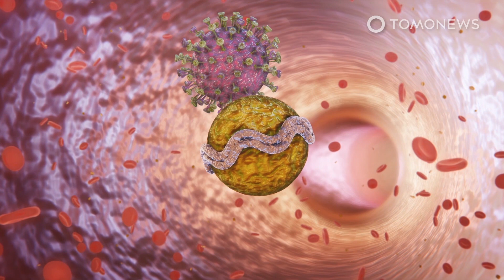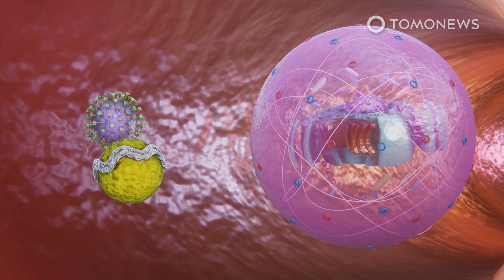Virus Corona Lebih Berbahaya untuk Penderita Diabetes dan Penyakit Jantung, Mengapa? - TomoNews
BEIJING — Penderita diabetes dan penyakit jantung diyakini memiliki kemungkinan yang lebih besar untuk meninggal jika terinfeksi virus corona. Sekarang, para peneliti di China sudah menemukan alasannya.

Ahli biologi molekuler di Akademi Ilmu Kedokteran Militer China telah menemukan alasan mengapa pasien COVID-19 dengan penyakit jantung dan diabetes cenderung menderita komplikasi serius.

Virus corona SARS-CoV-2 dilapisi dengan protein spike. Protein ini memiliki pengikat reseptor yang digunakan virus corona untuk membongkar reseptor sel ACE2 sebelum menembus membran seluler.

Protein spike terdiri dari dua bagian, yaitu subunit satu dan subunit dua. Subunit 1 dari SARS-CoV-2 mengikat kolesterol dan mungkin juga lipoprotein densitas tinggi, atau HDL, sebuah partikel yang mengangkut kolesterol.

Hal ini memungkinkan virus corona untuk ‘menumpang’ pada molekul kolesterol saat berusaha mengikat reseptor sel reguler mereka, yaitu SR-B1. SARS-CoV-2 tidak dapat memanfaatkan SR-B1 secara langsung, namun ini membuatnya menjadi dekat dengan reseptor ACE2 yang digunakannya untuk masuk ke dalam sel.

Para peneliti, yang menerbitkan temuan mereka di jurnal Nature Metabolism, menemukan bahwa memblokir SR-B1 bisa menghambat infeksi. Mereka mengusulkan penggunaan obat yang menargetkan SR-B1 sebagai antivirus untuk membatasi infeksi virus corona.

SOURCE: Nature Metabolism